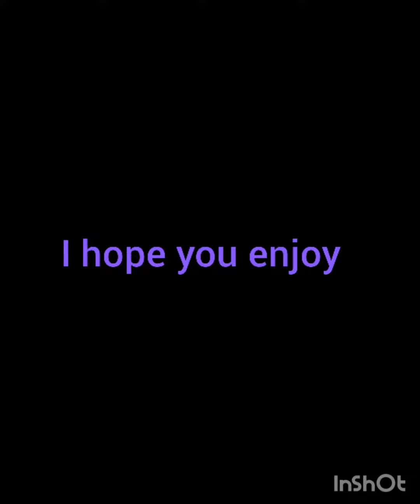17 July 2022